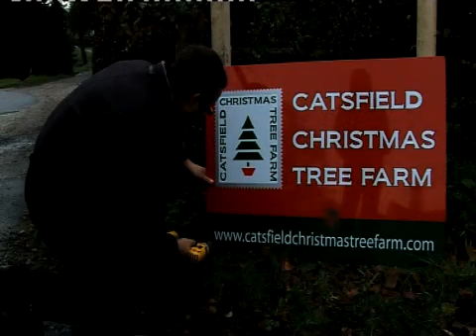Trees.mp4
Catsfield Christmas Tree Farm - About Us